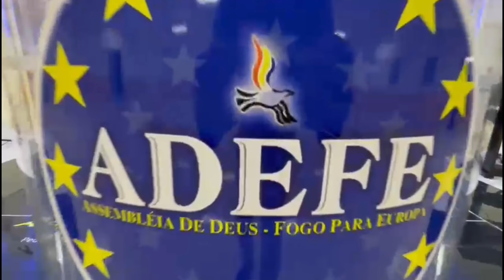Este Final de semana | Festividad de La Familia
* MB WAY 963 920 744 * BANCO BBVA ESPANHA ES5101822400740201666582

FALE CONOSCO!

*INTRO: @SDA BRASIL